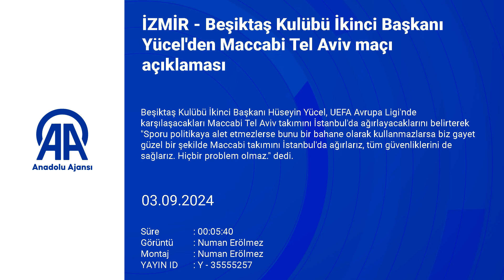Hüseyin Yücel'den flaş transfer açıklaması!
Beşiktaş Kulübü İkinci Başkanı Hüseyin Yücel'i taraftarların karşılaması - Kartal figürlü heykelcik hediye edilmesi - Beşiktaş Kulübü İkinci Başkanı Hüseyin Yücel'in konuşması - Basın sözcüsü Feyyaz Uçar'ın konuşması
- "Sporu politikaya alet etmezlerse bunu bir bahane olarak kullanmazlarsa biz gayet güzel bir şekilde Maccabi takımını İstanbul'da ağırlarız, tüm güvenliklerini de sağlarız. Hiçbir problem olmaz."
İZMİR (AA) - Beşiktaş Kulübü İkinci Başkanı Hüseyin Yücel, UEFA Avrupa Ligi'nde karşılaşacakları Maccabi Tel Aviv takımını İstanbul'da ağırlayacaklarını belirterek "Sporu politikaya alet etmezlerse bunu bir bahane olarak kullanmazlarsa biz gayet güzel bir şekilde Maccabi takımını İstanbul'da ağırlarız, tüm güvenliklerini de sağlarız. Hiçbir problem olmaz." dedi.
İzmir Beşiktaşlılar Derneğini ziyaret eden Yücel, gazetecilere yaptığı açıklamada son olarak dün akşam Joao Mario'yu siyah -beyazlı renklere bağladıklarını, transfer yapmada bir sıkıntılarının olmadığını ancak mevcut oyuncuları göndermekle ilgili sorun yaşadıklarını söyledi.

Gönderilmek istenen oyuncuların ayrılmayı kabul etmediğini aktaran Yücel, "Elimiz kolumuz bağlanıyor. Çünkü bu oyunculara lisans çıkartmadığımız takdirde haklı fesih maddesinden yararlanarak sözleşmesindeki tüm ücreti talep ediyorlar. Şu an Amartey, Chamberlain ve Aboubakar'ı göndermeye çalışıyoruz. Bununla alakalı arkadaşlar canla başla mücadele ediyorlar. Transferde bundan sonra bir hamle olabilmesi için mucize lazım. İlgilenen arkadaşlardan, 'hallettik, çözdük, gönderiyoruz' haberi gelmesi gerekiyor ki biz de hemen transfere yönelelim." ifadelerini kullandı.
Yücel, UEFA Avrupa Ligi'nde İstanbul'da 28 Kasım'da karşılaşacakları Maccabi Tel Aviv takımının, karşılaşmayı tarafsız sahaya aldırmak için girişimde bulunduğu iddialarıyla ilgili, İsrail ekibinin "lobi çalışması" yaptığını söyledi.
Maccabi Tel Aviv'i İstanbul'da ağırlamayı beklediklerini ifade eden Yücel, şöyle konuştu:
"Karşı taraf amiyane tabirle cinlik yapıyor, oradaki basını kullanarak lobi faaliyetlerini yavaştan başlattılar. Maccabi takımı seve seve İstanbul'a gelecek. Türkiye Cumhuriyeti Devleti çok büyük bir devlettir. Güvenilirlik açısından dünyadaki en güvenilir devletler arasındadır. Misafirlik açısından da dünyanın en misafirperver ülkesiyiz. Bunu çok açık ve net söyleyebiliyorum. O yüzden sporu politikaya alet etmezlerse bunu bir bahane olarak kullanmazlarsa biz gayet güzel bir şekilde Maccabi takımını İstanbul'da ağırlarız, tüm güvenliklerini de sağlarız. Hiçbir problem olmaz."
Ziyarette Dernek Başkanı Özlem Tezişçi Çeviren, Yücel'e çiçek ve kartal figürlü heykelcik hediye etti.
Öte yandan ziyarette hazır bulunan Beşiktaş'ın futbol şube sorumlusu ve futbolu temsilen basın sözcüsü Feyyaz Uçar da kendisinin İzmir'de yaşadığını hatırlatarak ziyaretten ötürü Yücel'e teşekkür etti.